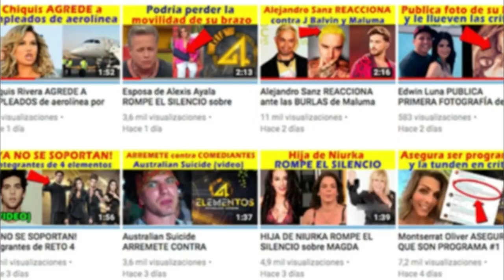VENTANEANDO planeo lo de BISOGNO para SEPULTAR a INTRUSOS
Esta periodista acusa a Ventaneando de usar a Bisogno  en contra de Intrusos.

Bienvenidos a una cápsula mas de Zhows.

Esta periodista afirma que la gente no se chupa el dedo y que literalmente entendió los planes de Paty Chapoy. También aseguró que en ‘Ventaneando’ utilizaron el bombazo del problema entre Raquel Bigorra y Daniel Bisogno, esto para dañar el rating en su última semana, del ahora extinto programa de espectáculos ‘Intrusos’.

Quédate con nosotros para más Zhows.